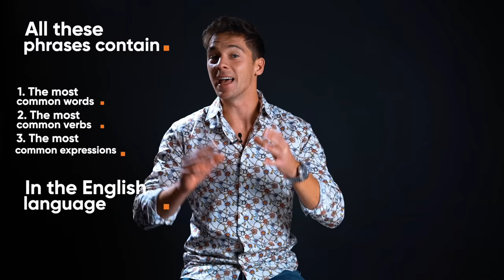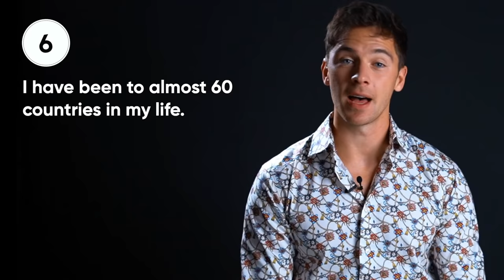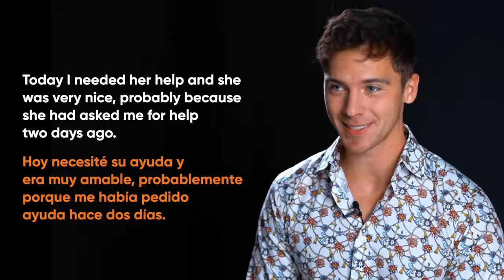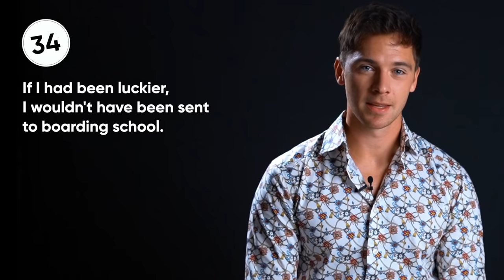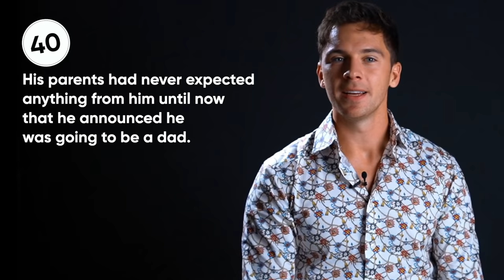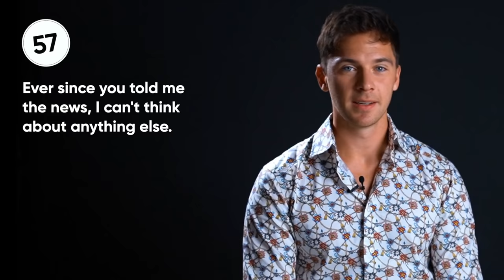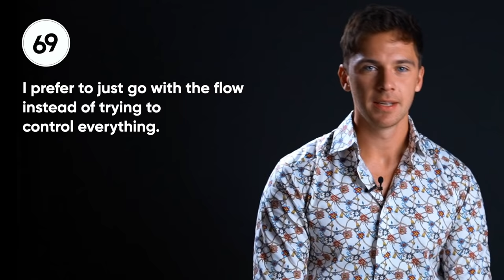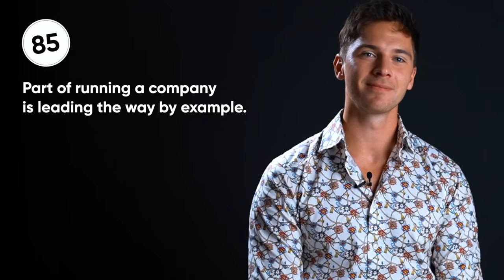¡100 Frases en Inglés que cambiarán tu fluidez PARA SIEMPRE!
¿Quieres conocer la estrategia completa de cómo aprender inglés rápido y fácil para principiantes (con una oferta especial de mi curso)? Ve este video

En la clase de hoy, te enseñaré 100 frases simples y útiles usando palabras comunes en inglés. 🤩

Al ver este video, corres un riesgo muy alto de volverte más fluido y sonar más profesional en inglés. 🤪

👇 Déjame saber en los comentarios a continuación cuántas de estas frases ya conocías. 👇

Por cierto… Si eres nuevo en mi canal, ¡BIENVENIDO! Hago esto con mucho amor.

Si te gusta mi contenido, suscríbete a mi canal y dale “like” y comparte este video con alguna persona que conozcas que quiera estudiar inglés, puede ser un amigo o un familiar, esto me ayudará mucho a seguir creando videos como esto y ayudar a muchas más personas en el mundo, ¡MUCHAS GRACIAS! 😍